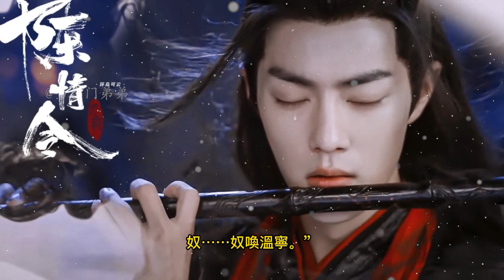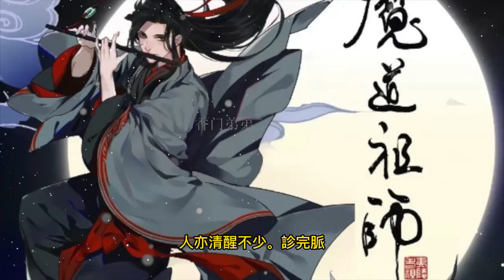帝王湛x體弱多病羨 · 迫上君王榻 25 阿寧又被羨羨一邊實驗一邊救了一次，忘忘吃醋不現身？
阿寧又被羨羨一邊實驗一邊救了一次，忘忘吃醋不現身？